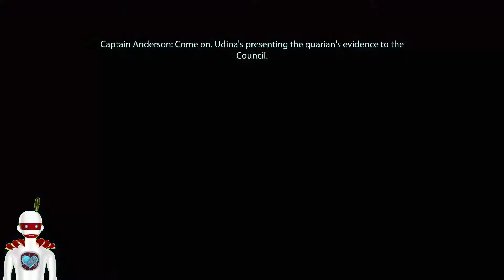Mass Effect 1 Paragon Full Gameplay 7 We are the human spectre!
after becoming 1st human spectre we told to deal with the Geth we deal with rest of the quest we have be for we move on.